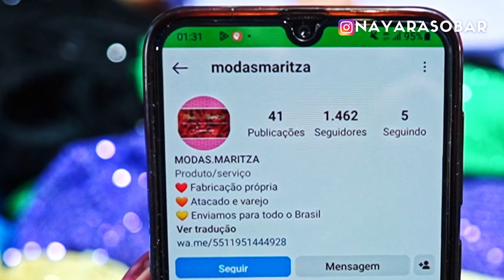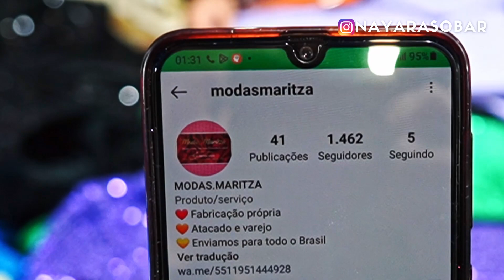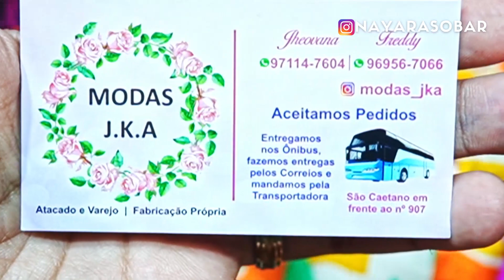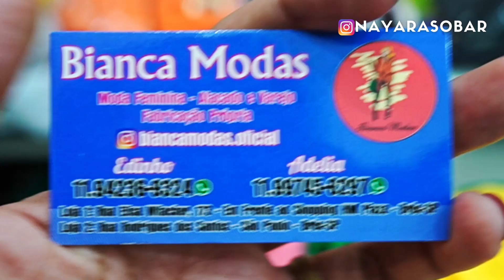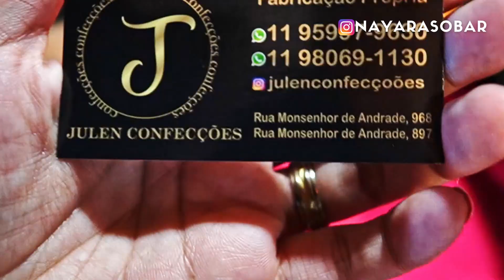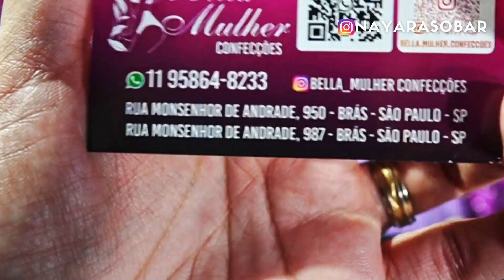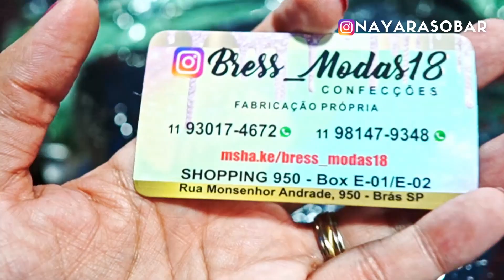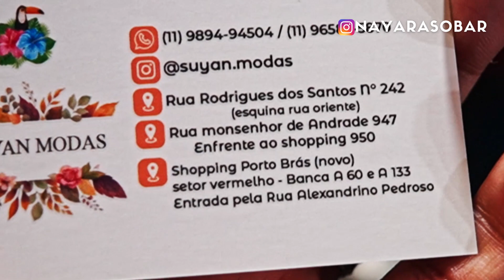FEIRA DA MADRUGADA DO BRÁS: Dicas de fornecedores com preços baixos nas ruas de São Paulo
Manas, fiz um mini tour na rua São Caetano e Monsenhor Andrade mostrando fornecedores de calças, conjuntinhos, saias e muito mais!